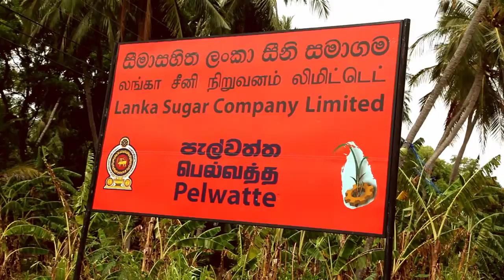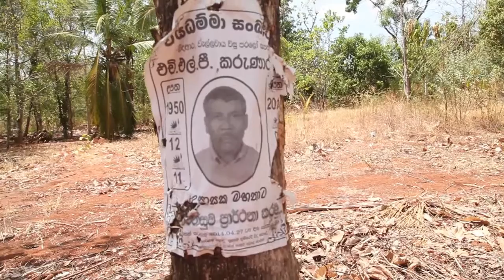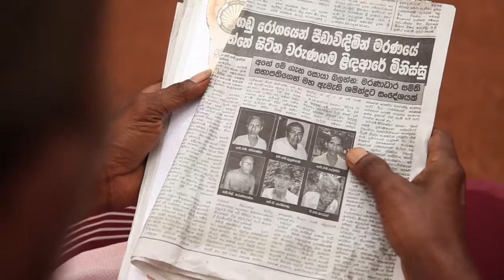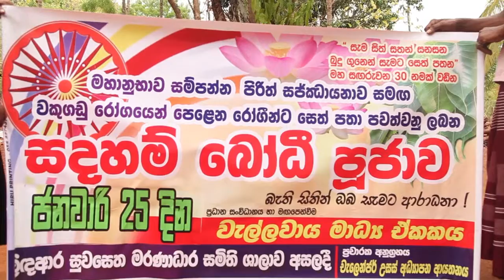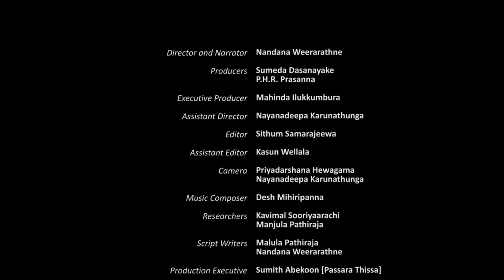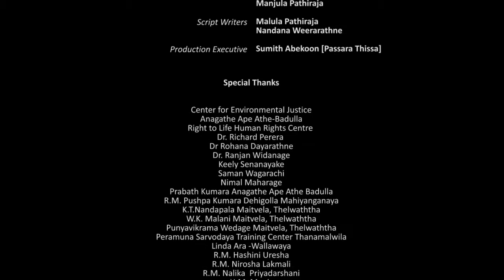Booker Tate Prize for Peasants of Plvaththa, Buththala Sri Lanka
The prize that Arunthathi Roy never managed received.